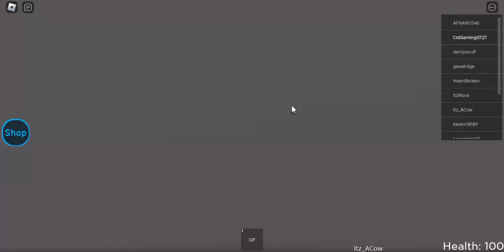THE VACATION STORY ON ROBLOX!!!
Everyone now I am going to the airplane because I have a flight today in the vacation story and also now my flight today is when I go to california with my teammates because after this flight the monster strikes back and attacks everyone during the flight and after that the plane has crashed so now me and my teammates had a good plan because we used the plane's wing to go to the island but there is the shark on the loose and now we manage to survive all of this chaos because there is the same monster that we saw when we go to the maze and we manage to get away from him and now the forest catches on fire because the monster is still alive and at the end it was a dream because out mom told us that me and my teammates almost missed our flight to california and we manage to survive because I got the dream ending or secret ending so goodbye guys and enjoy!